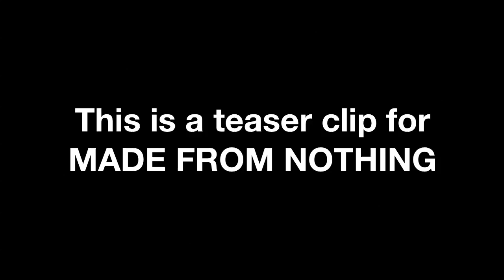LEO IMAI_MADE FROM NOTHING_teaser clip 1_MFN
LEO今井 ニュー・アルバム 「メイド・フロム・ナッシング」2013年6月26日発売 /
Leo Imai New Album "Made From Nothing" Out 26th June 2013